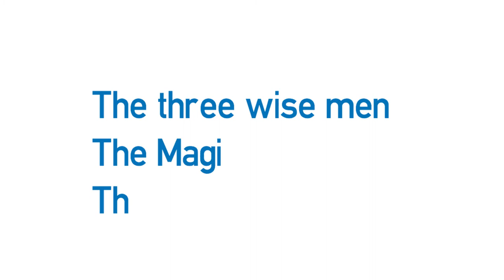Vídeo formativo - Christmas vocabulary in use